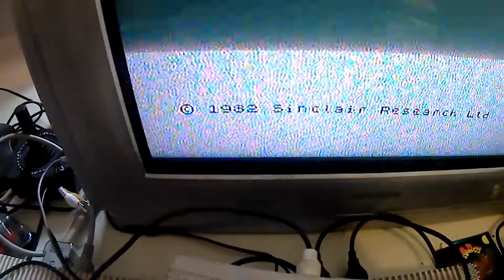Sinclair ZX Spektrum Preview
Geplant für die Ausstellung am VCFe 21. In Persona oder notfalls virtuell.

Bitcoin: 19xFu6HUvXYqzGLYLtvWL7bTwaZChb4PXo
Litecoin: LSbiKAsF2dMrrF9LVbCdRmmJLsmtRg45SH